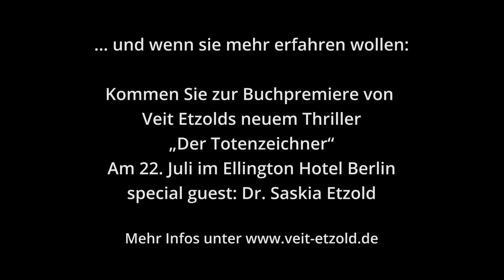Der Totenzeichner und Kannibalismus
Diskussion zwischen Veit Etzold und Saskia Etzold über Effekte im Thriller und die rechtsmedizinische Wirklichkeit. Insbesondere, ob man wirklich ein menschliches Herz einfach so essen kann.  Mehr dazu in "Der Totenzeichner" und am 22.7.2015 im Ellington Hotel